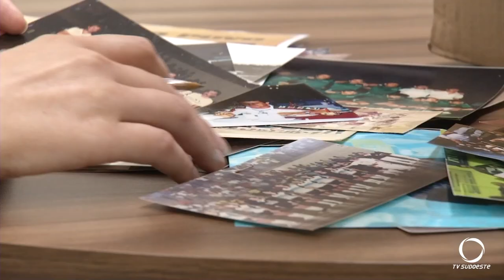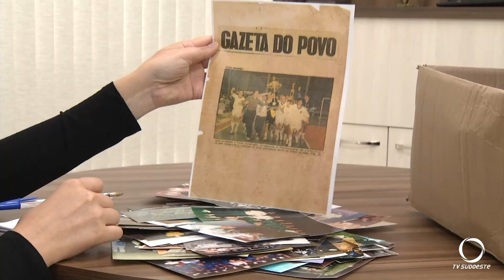Terminam amanhã as inscrições para o 3º Encontro Amigos do Futebol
Esportes: Acontecerá no sábado 27 de janeiro, o terceiro encontro Amigos Do Futebol. Quem pretende participar, precisa se inscrever até amanhã (24).